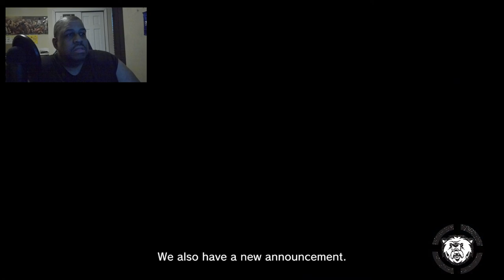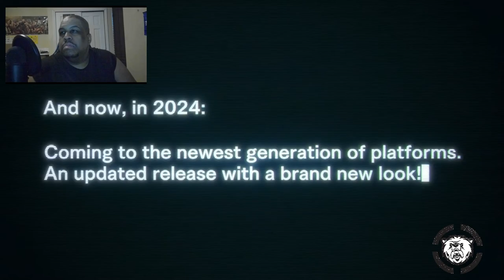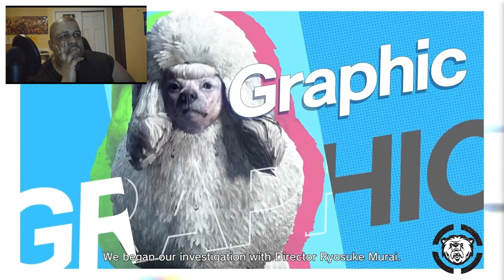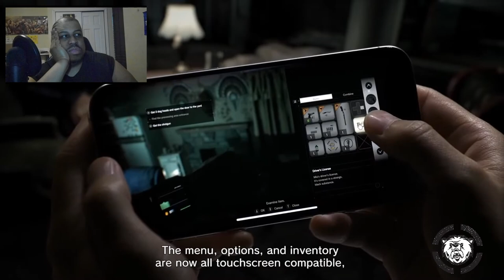Capcom NEXT Summer 2024 Beastly Recap